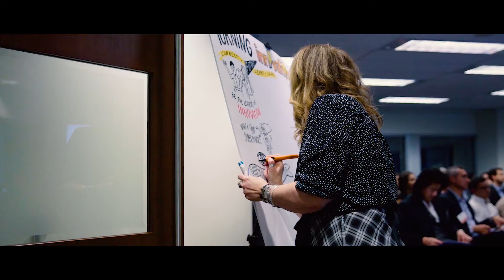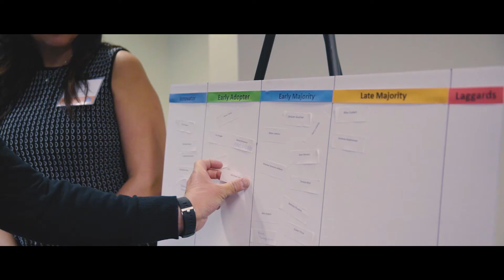The NextGen Canada Experience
NextGen Connect offerings have been designed to support next-generation members around the globe as they acquire the knowledge, confidence and leadership skills they will need to tackle this challenge in the right way. We’re delighted to introduce you to our approach to guiding young entrepreneurs and successors through their individual journeys to success.